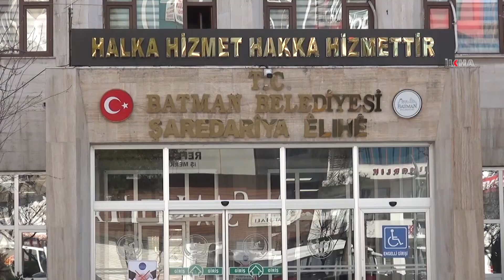Batman Belediyesi ve Diyarbakır'ın 4 ilçe belediyesine kayyum atandı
İçişleri Bakanlığının kararıyla bugün sabah saatlerinde Batman Belediyesi ile Diyarbakır’ın Silvan, Eğil, Lice ve Ergani ilçe belediyesine kayyum atandı.

Değerli İzleyicilerimiz;

TÜRKÇE

KÜRTÇE-KURMANCI

ARAPÇA

İNGİLİZCE

FARSÇA

KÜRTÇE-SORANİ